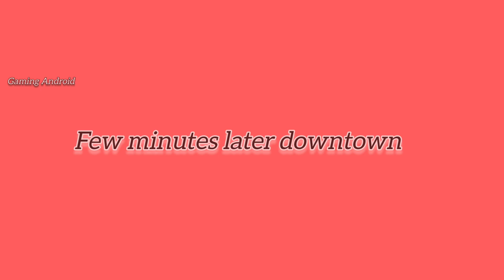Share of Sweet Android Gameplay Part 2 [v0.1.4 Extended]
The hero gets into a series of misfortunes! As a child, he loses his mother, currently his father, and then his friend.
In addition, now his loved ones have money problems, so he needs to get money at any cost!
The main thing is not to screw up, because the problems will not end there, new ones will appear...